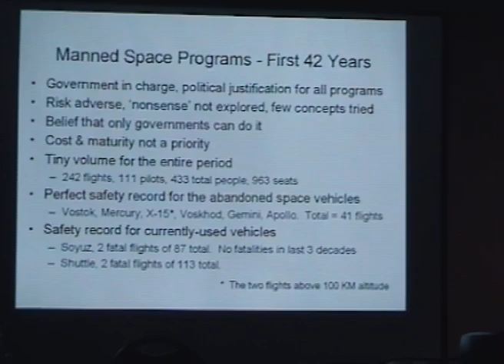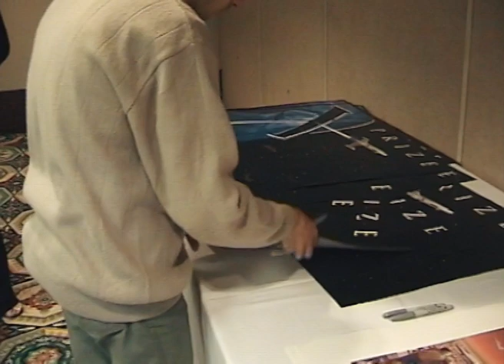Historical Archives, Part 3: 2004 - X Prize Summit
Footage recorded by the ARCA team during the X Prize Team Summit, Los Angeles, April 2004.

You can recognize in this video people that influenced the creation of private space sector, like Burt Rutan, Peter Diamandis, Steven Bennet, Brian Finney, Randa Milliron, etc